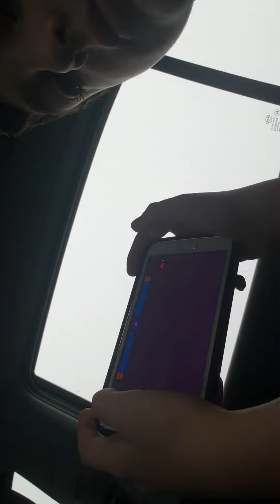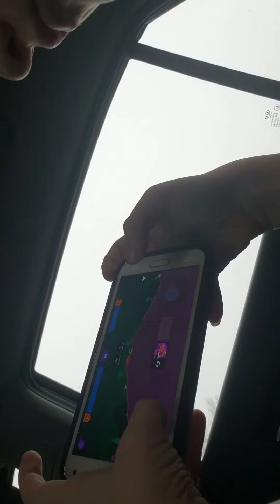What game do you think i'm playing???